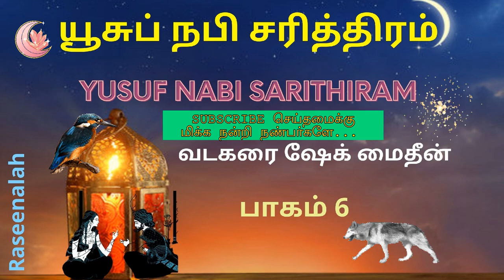🌙 யூசுப் நபி சரித்திரம் 🌙 | Part 6 - END | Yusuf Nabi Sarithiram | ஷேக் மைதீன் | Raseenalah | HD